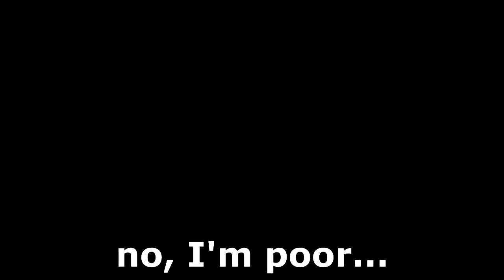Herman Berry vs. Biker | IP2 Russia (meanwhile in Russia)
once on VJLink's stream, Herman had an accident and it didn’t end very well for him...